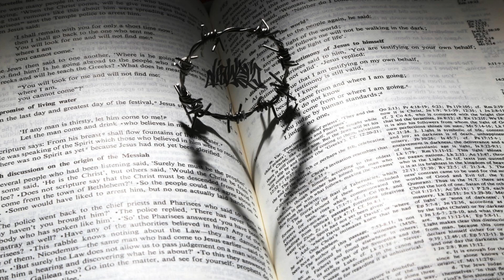[Beat]Emotional Hip Hop BPM105 no.296(432Hz)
♦️ Get that beat ⇒
Toplease:

- Purchase that beat for commercial uses and stream platforms.
- Must credit ( Prod by diablero )
- Content ID prohibited .
ーnon-exclusive lease

商用利用可能です。
非独占リースのため、コンテンツIDの登録はお控えください。
利用の際はクレジットに'Prod. by diablero'等、記載をお願いします。